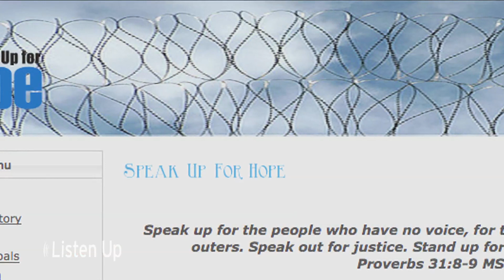Prison Plan | Canada | Carol Kent | 437 | 3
| We're exploring crime and punishment from our Christian perspective. And our next story plumbs the depths of the debate through the eyes of a woman - who happens to be the mother of a convicted murderer. Producer Patricia Paddey sits down with Carol Kent for her compelling story.